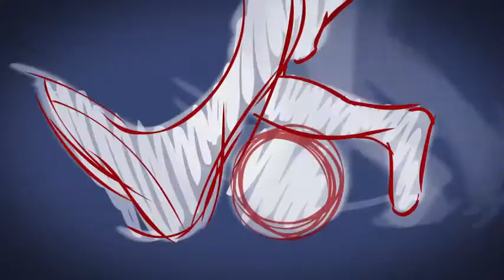Bruncevic Almir 2017 Part 01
Bruncevic Almir
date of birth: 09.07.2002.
height: 180cm
position: right wing, midfielder